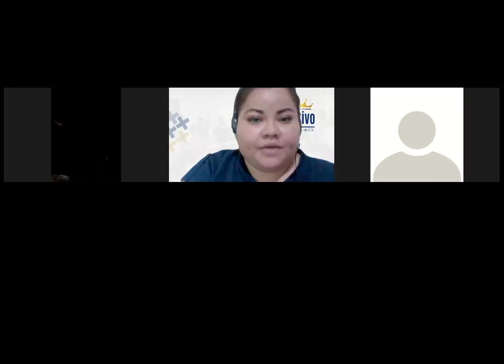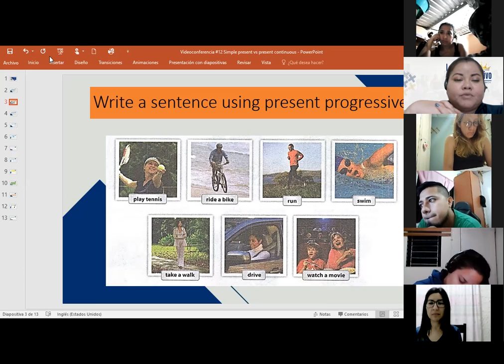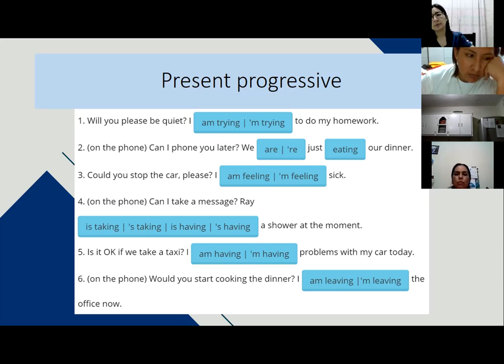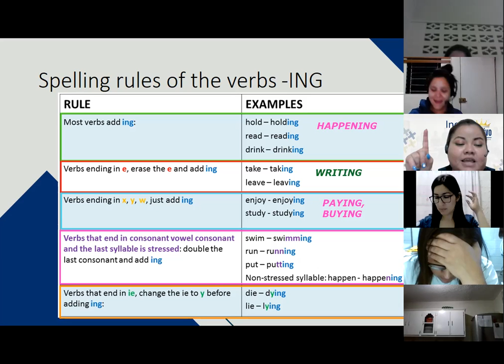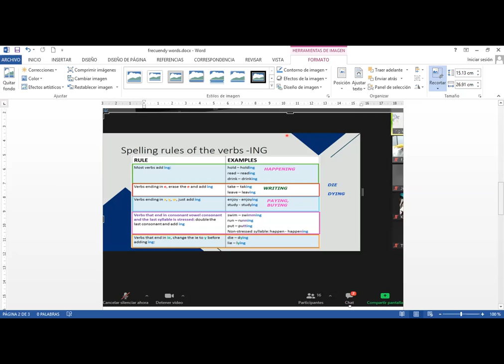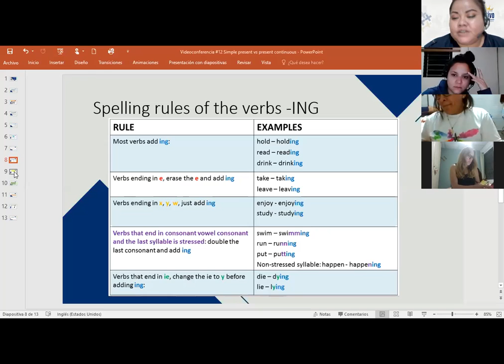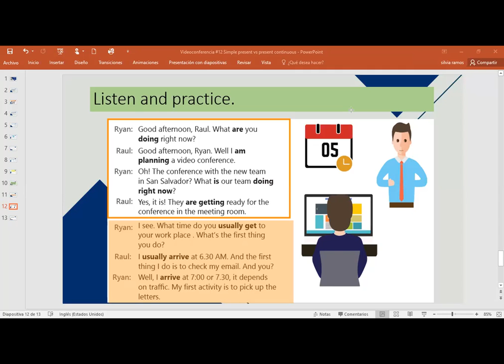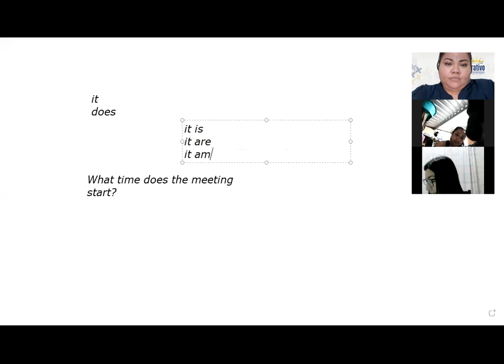Ingles Corporativo-Videoconferencia #12 Simple present vs present continuous